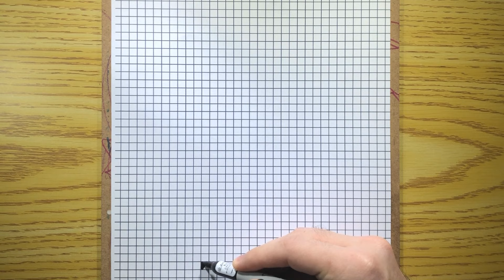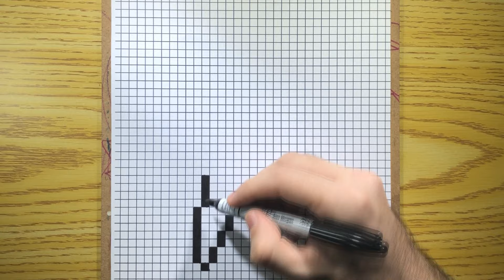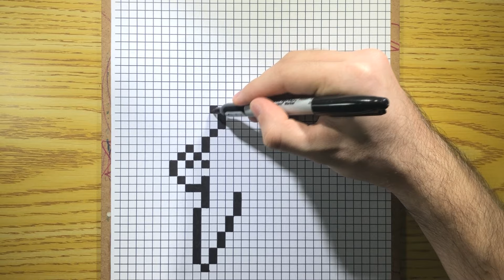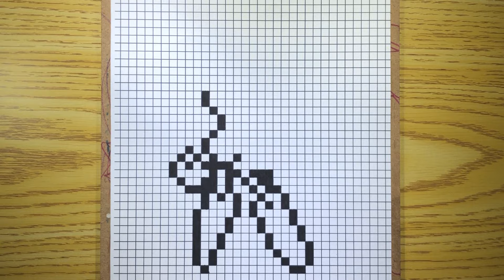Cómo Dibujar a Super Sonic en PIXEL ART! TUTORIAL PASO A PASO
En este vídeo tutorial dibujamos a Super Sonic paso a paso! por favor deja en los comentarios que te gustaría que dibuje en un próximo vídeo y deja tu Like si te ha gustado el tutorial y no olvides de suscribirte! :)